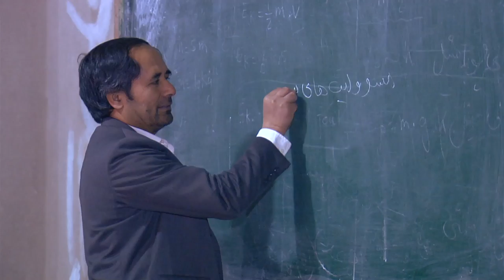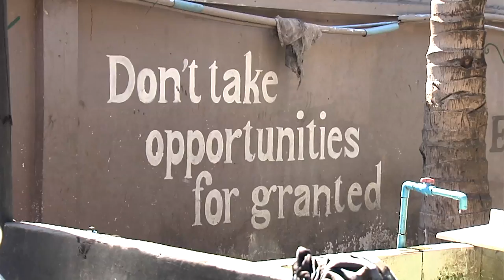Meet the top 10 finalists of the Global Teacher Prize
This video introduces you to the top 10 finalists of the Global Teacher Prize. Find out more about all the finalists